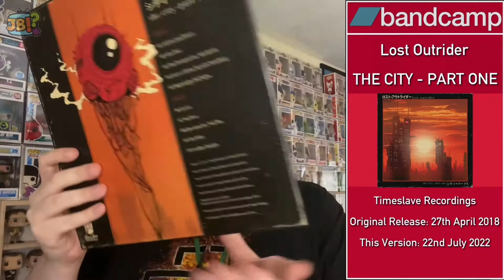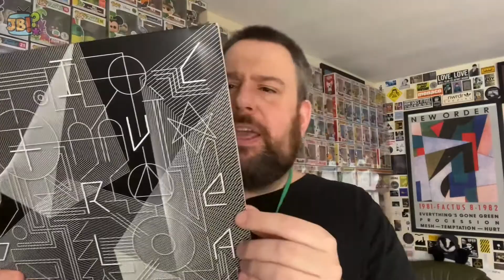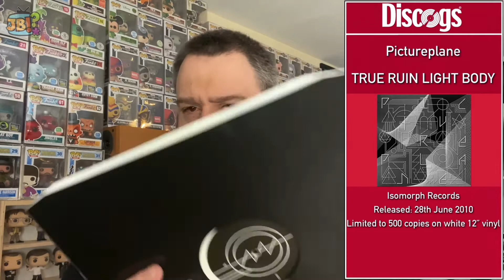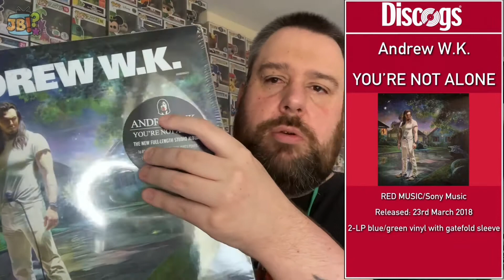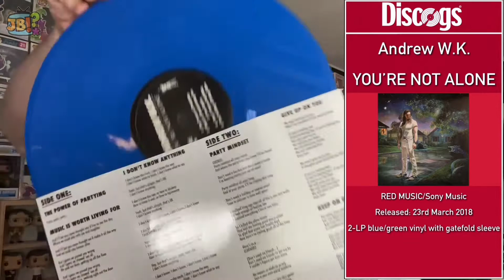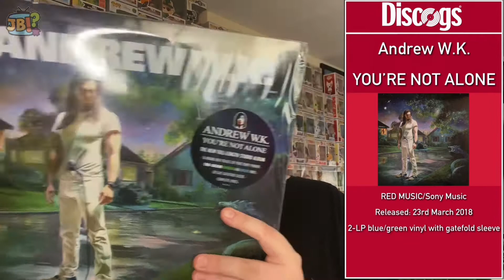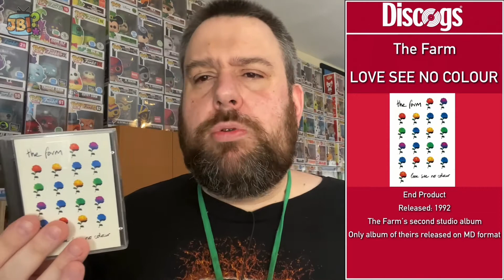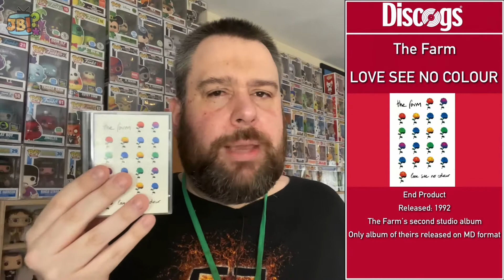Records Round-Up #1 | Andrew W.K, Pictureplane, etc